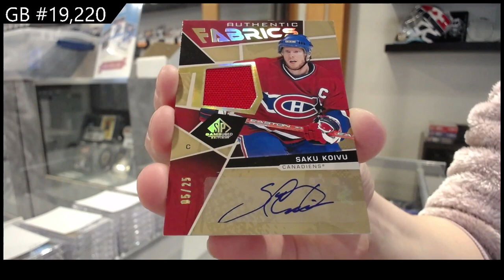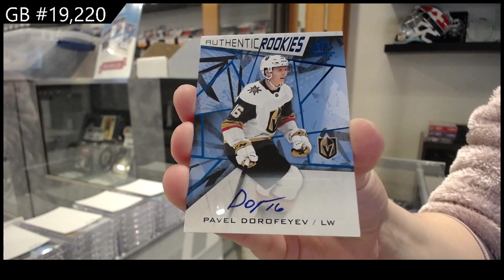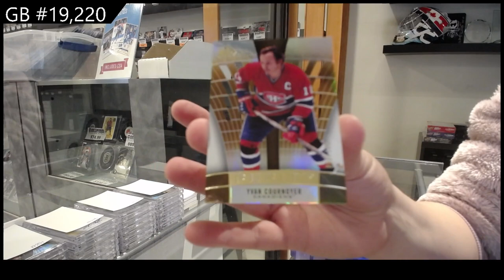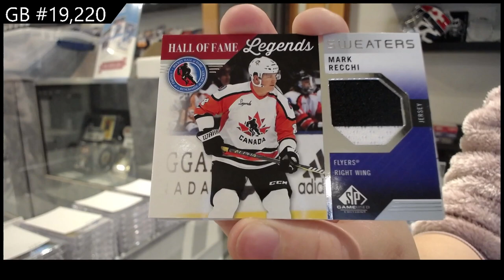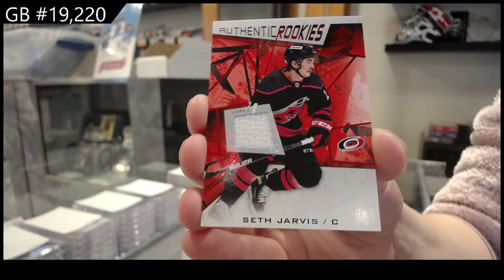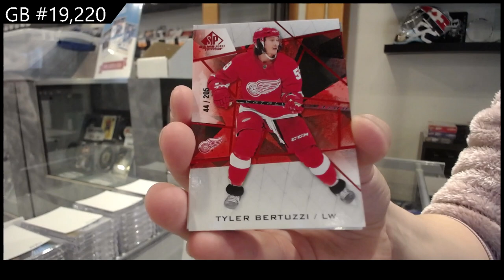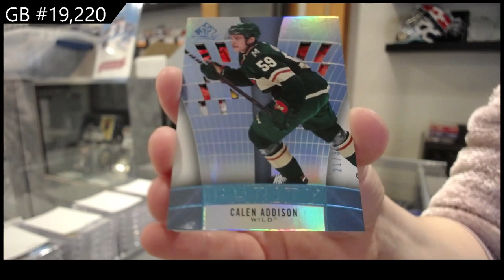21-22 Upper Deck SP Game Used Hockey 5 Box Break - C&C GB #19,220